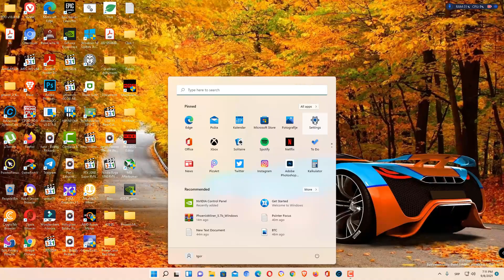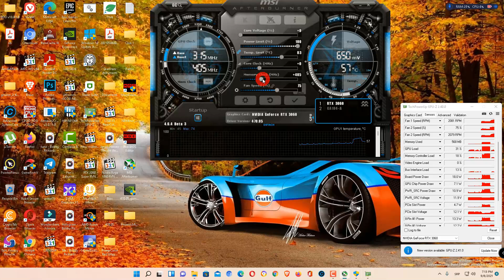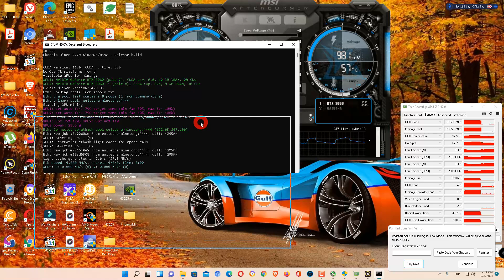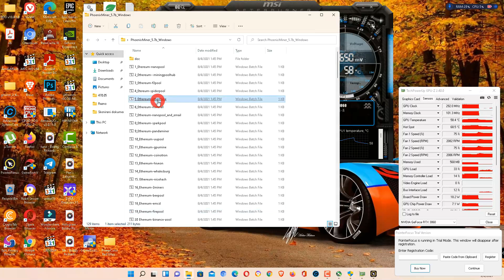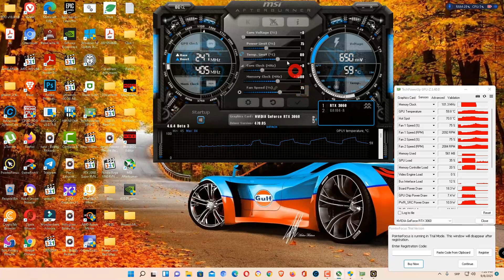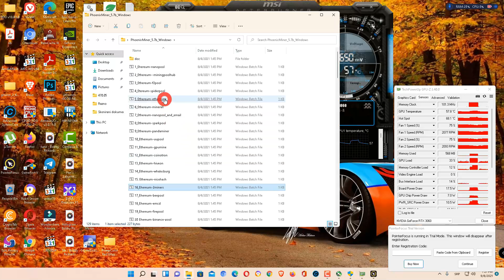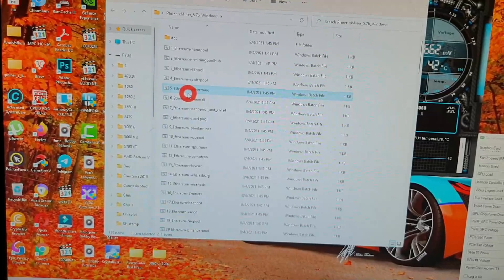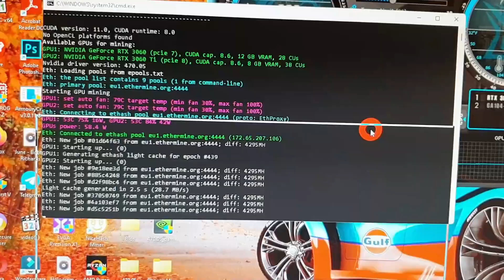RTX 3060 vs 3060 Ti Mining Hashrates 2021!